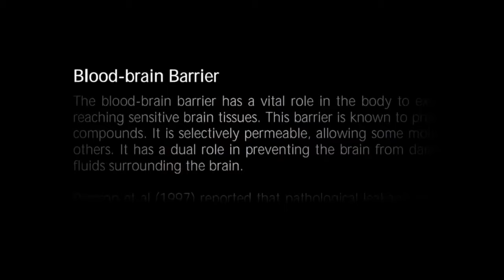5G Radiation Dangers And EMF Protection w/ Qi Coil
What is the Qi Coil System?
It is a NASA-inspired technology originally invented to keep astronauts healthy. Check out this video shot at the Houston NASA Space Center ➜

☆ Meditate Instantly
☆ Stress Less
☆ Relax
☆ Sleep Better

It is currently used by many world class athletes such as Jermall Charlo, WBC Middleweight Boxing champion for accelerated training and recovery.